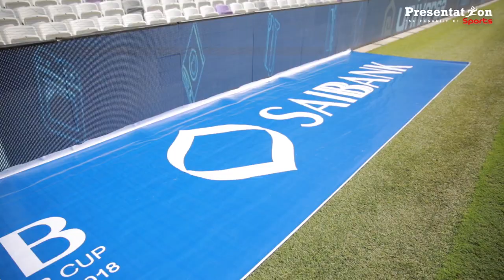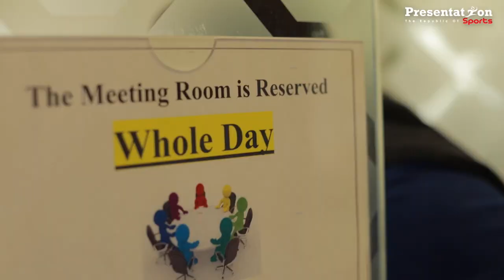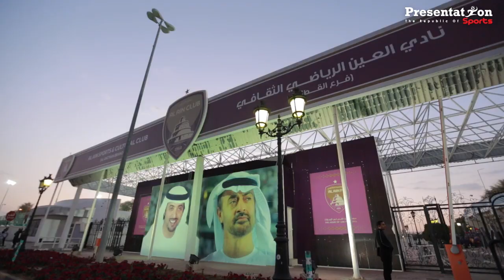التجهيزات النهائية لكأس السوبر المصري بالإمارات علي ملعب هزاع بن زايد بين الاهلي والمصري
التجهيزات النهائية لكأس السوبر المصري بالإمارات علي ملعب هزاع بن زايد
🏆 " كأس SAIB السوبر المصري "